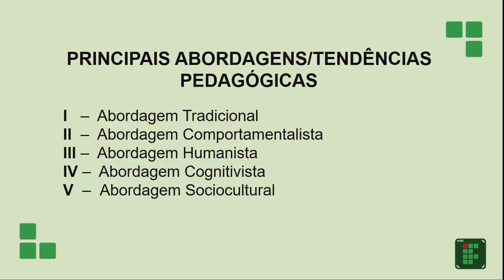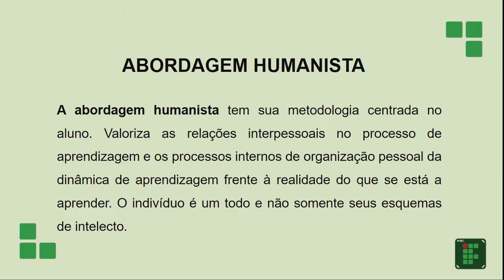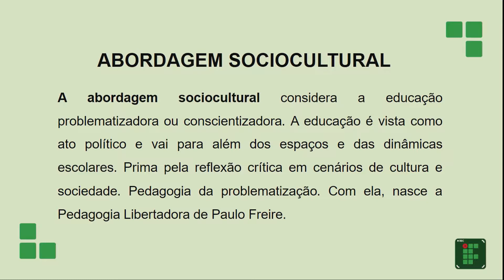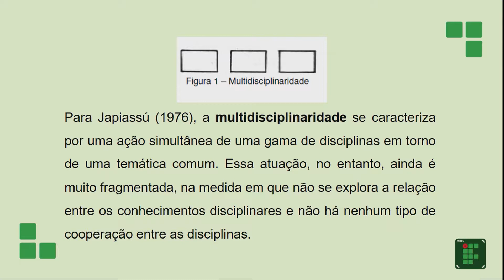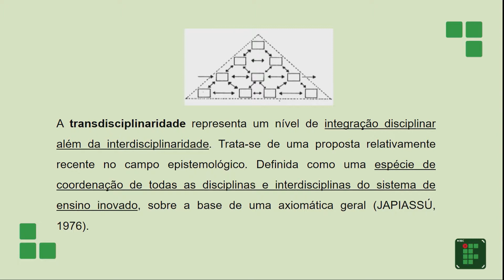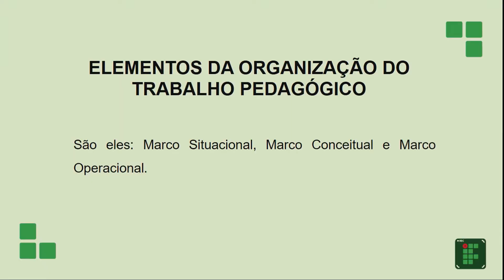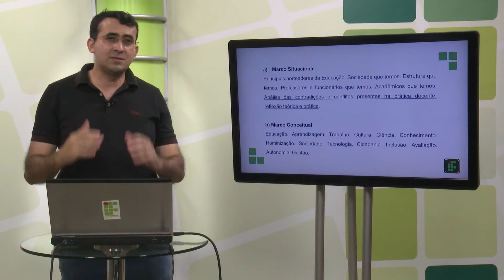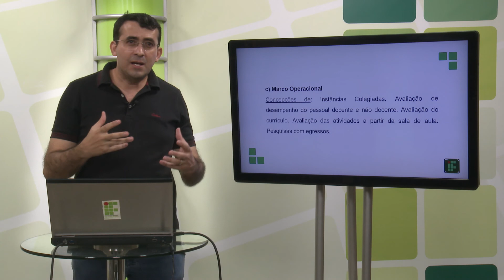Videoaula 02 Prof Wiama Lopes